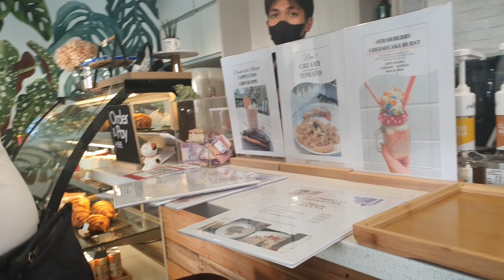Bloom Bella's Garden Cafe